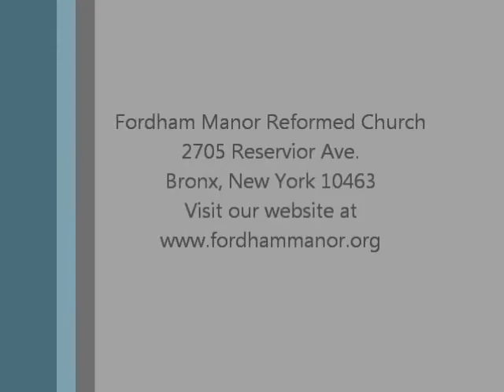Christmas Procession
Dance Ministry